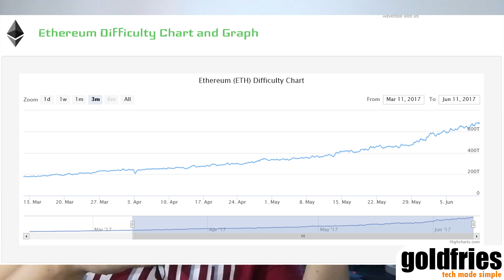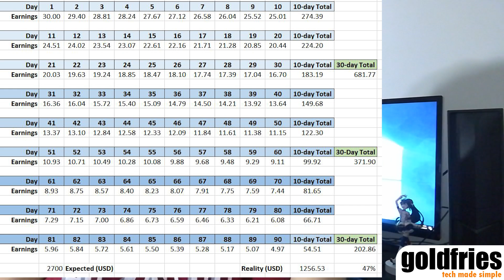"General Misconception of GPU Mining Income" by goldfries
People boast their projected income on social media but more often than not the projection is far from reality. Many fail to consider the "Difficulty" factor, thus resulting projection that seems all too rosy.